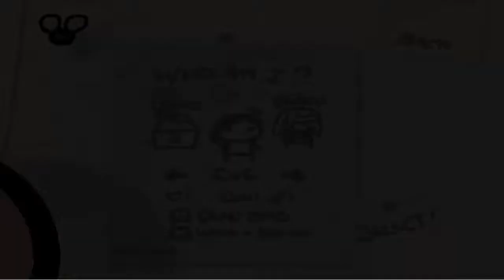Binding Of Isaac #4 - Wrath Of The Lamb